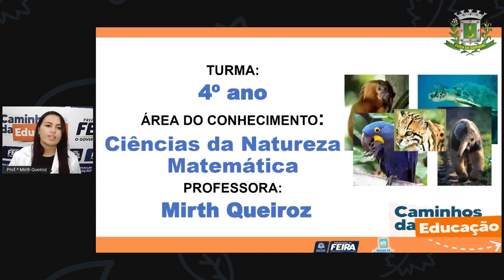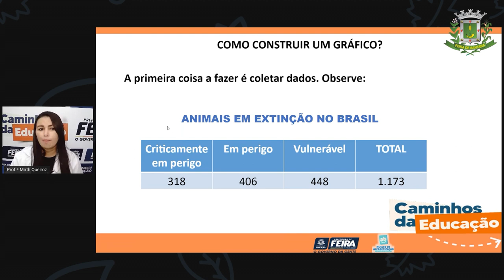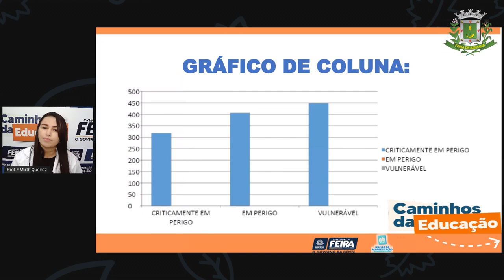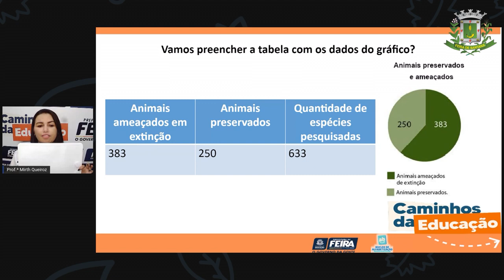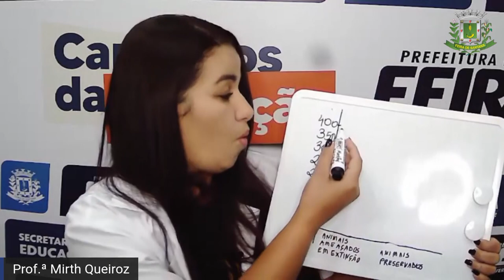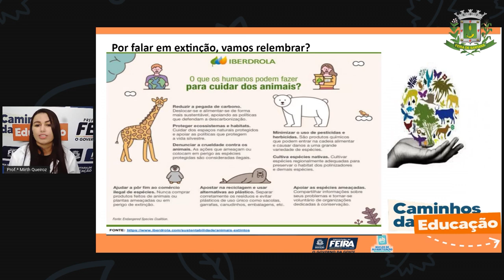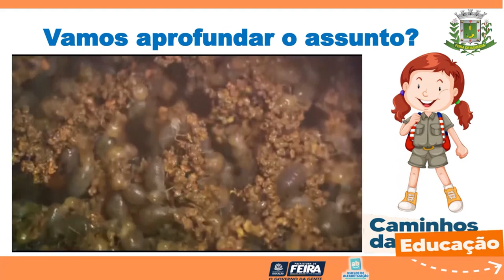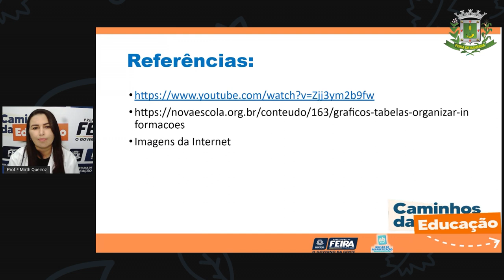4ºANO Aula 19 Matemática e C da Natureza Explorando informações... Profª Mirth de Queiroz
4ºANO Aula 19  Matemtica e C da Natureza Explorando informações através da leitura de gráficos Profª Mirth de Queiroz